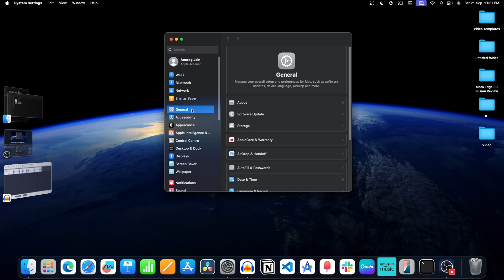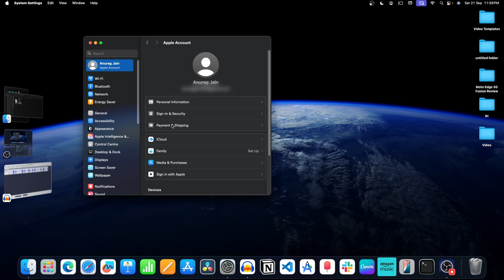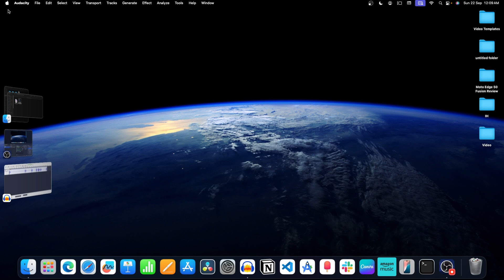How to Fix iPhone Mirroring Not Working on Mac in macOS Sequoia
Video Title: How to Fix iPhone Mirroring Not Working on Mac in macOS Sequoia

iPhone Mirroring not working on your Mac? Try these working tips to fix iPhone Mirring on Mac.